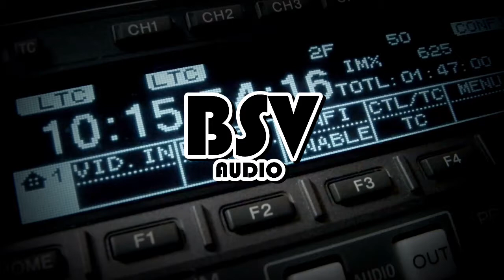Ted Moult - Interview 1976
Unedited interview from the mid 1970s.
Copied from Reel To Reel tape originally recorded for broadcast on Radio G and donated to St. Luke's Cheshire Hospice.

St. Luke's Cheshire Hospice